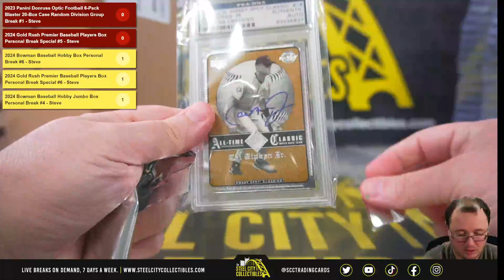2024 Gold Rush Premier Baseball Players Box Personal Break - James